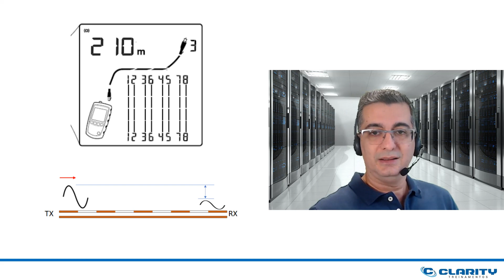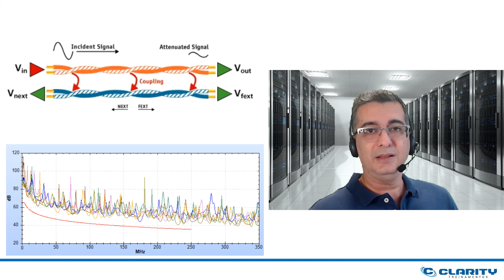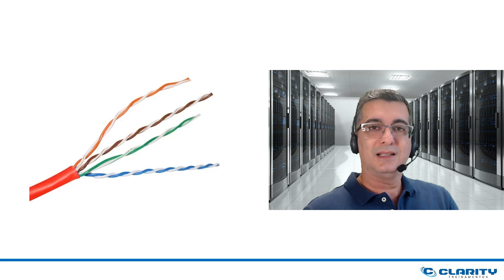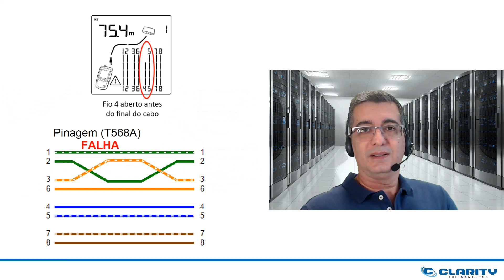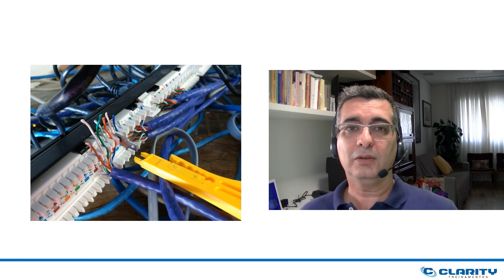Top 5 Erros no Cabeamento Estruturado UTP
Os cinco erros mais comuns (Top 5) que encontro em obras de cabeamento estruturado, com relação aos cabos de par trançado (UTP e STP). Você concorda? Tem algum problema que você encontra com frequência e que não está neste vídeo? Comente aqui embaixo!

Entre no grupo de Whatsapp e receba links para artigos, vídeos e anúncios de cursos de cabeamento estruturado em primeira mão